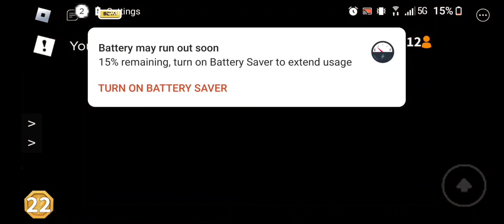mm2 gameplay w voice